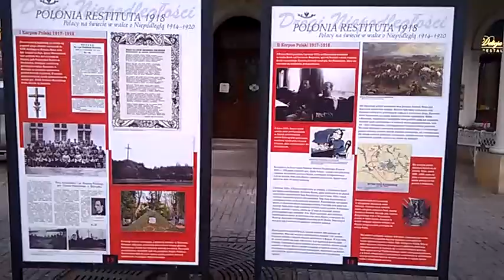DAMY RADĘ,GDY MAZUR ZA DORADZANIE NA STRONĘ PEPICZKÓW PRZEPĘDZIMY I PO LICHWIE!!!